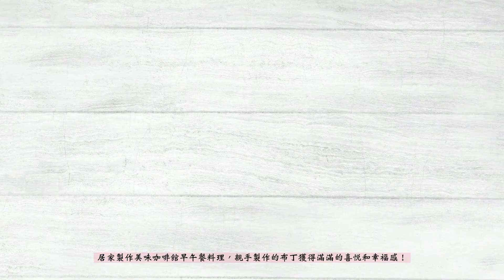全素腰果布丁鮮果杯(免烤)米其林级純素甜點！Vegan Cashew Pudding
▋简介
下午茶  Tea Time

全素腰果布丁鮮果杯
Vegan Cashew Pudding
米其林级純素甜點！可口又充滿愛心的布丁表達了對家人的關懷！

這道全素(純素)布丁沒有蛋、沒有牛奶與鮮奶油，不用烘烤!不過因為沒有製作一般傳統布丁的食材，所以味道與口感上一定會有稍許差別，算是不同的風格與滋味，是不一樣的美味。

使用的全是植物性食材，滋味是較清爽的，椰糖搭配香濃椰奶，Q彈綿密 入口即化的布丁不會甜膩厚重,滋味是較清爽...

需要的食材也不會太多作法也很簡單且快速也可以依不同季節可變化布丁口味!

这次我做了4種口味加上水果布丁味道加倍清爽且多了股淡雅果香. 以布丁作為基礎，在不同季節加上不同的水果，無論是下午茶還是早餐，都可以很快速地變出一道點心！

預備食材
全脂椰奶 400 ml
自制腰豆奶/無糖豆漿 1 杯
纯正椰糖 6 大匙
海鹽 1/4 小匙
葛根粉1.5大匙 (Organic Arrowroot Starch)
寒天粉 2 g (agar agar powder)
水 1/4杯(若想濃郁一點可用椰奶)
芒果泥草莓 (布丁口味)
芒果泥 適量
草莓 適量
黑芝麻豆腐泥香蕉 (布丁口味)
黑芝麻粉 1 大匙
絹豆腐 4 大匙
有機蔗糖 1 大匙
香蕉片適量
百香果燕麥 (布丁口味)
百香果肉適量
燕麥片(烤脆)適量
蔓越莓 適量
香蕉泥藍莓 (布丁口味)
香蕉 1 條
腰果 2 大匙
水 2 大匙
裝飾
麝香草

Vegan Cashew Pudding
400 ml coconut milk
1 cup homemade cashew milk/ sugar-free soy milk
6 tablespoons  Pure Gula Melaka
1/4 tsp of sea salt
1.5 tbsp Organic Arrowroot Starch
 2 g agar agar powder
1/4 cup water
Mango puree strawberry (pudding flavor)
Mango puree
strawberry
Black sesame tofu mashed banana (pudding flavor)
1 tbsp black sesame powder
4 tbsp tofu
1 tbsp organic cane sugar
Banana slices moderate
Passion Fruit Oatmeal (Pudding Flavor)
Amount of passion fruit pulp
Oatmeal (toasted and crispy)
Cranberries
Banana  blueberries (pudding flavor)
1 banana
2 tbsp cashew nuts
2 tbsp water
decoration
Thyme